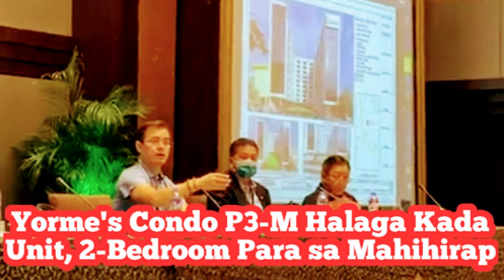Isko: Manila's Poor & Middle Class to Get Two-Bedroom, 44 Square Meter Condos Costing P3-M Per Unit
So video na ito, sinabi ni Manila Mayor Isko Moreno na "class" ang ginagawa nilang Tondominium at Binondominium na kung kukuha sa private developer ay nagkakahalaga ng P2.5 to P3 Million ang halaga kada Condo Unit.

Panoorin iton video para malaman ang detalye sa proyektong ito.

Salamat po.